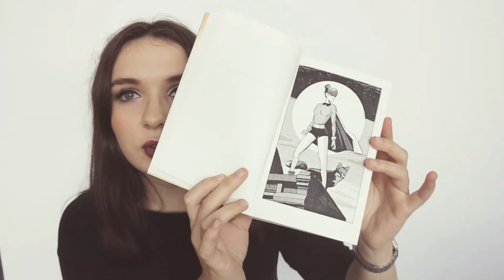C'EST PAS MOI, C'EST TOI ▬ MHAIRI MCFARLANE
▼ Besoin d'informations ?  ▼

☾- LECTURE DU MOMENT : Dans la p'tite vie d'une adolescente de Romy
SÉRIE DU MOMENT : Jane The Virgin, Les demoiselles du téléphone, 13 Reasons Why, La Casa de Papel

☾- LE LIVRE

☾- MINI BIO :
• Je m'appelle Océane, j'ai 20 ans, je filme avec un Canon Powershot G1X, je monte avec Filmora et Sony Vegas Pro

☾-  AUTRES :
• Images : WeHeartIt ou Google
• Musiques : YouTube (toutes libre de droit)